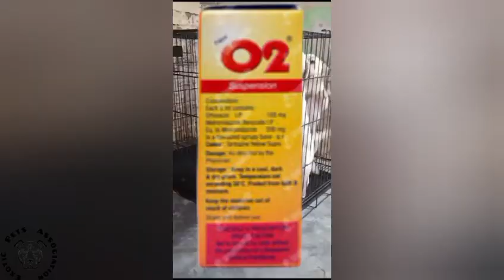घर में Dog लाने से पहले इन बातो का ध्यान रखे ❤️ Very Important Things to Do Before You Bring Dogs🐕